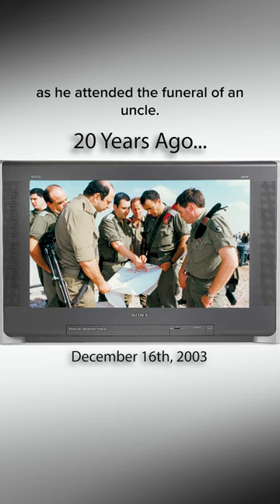Plans to kill Saddam leaked...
The motorcade plan was called “Operation Bramble Bush” and IDF Chief of Staff Ehud Barak, a later Prime Minister himself, persuaded Prime Minister Yitzhak Shamir and then his successor Yitzhak Rabin to approve it.